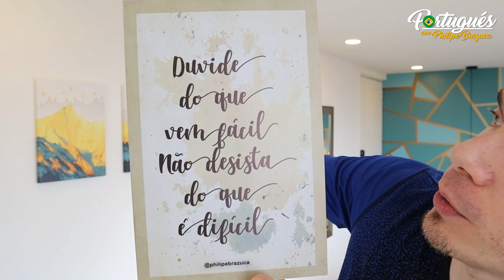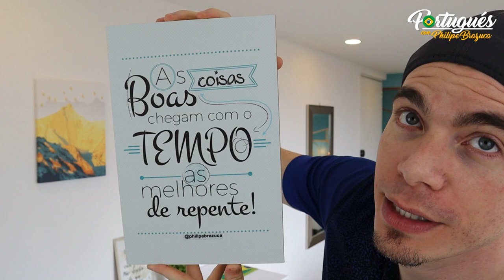CLASE 15/20 - GUITARRA - BALCÓN - SALSA - CURSO ¨NO MÁS PORTUÑOL¨ [Falsos Amigos]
Algunas palabras que pueden confundir los hispanohablantes cuando están aprendiendo Portugués.

Intro: 0:00

GUITARRA – GUITARRA ELÉCTRICA – VIOLÃO - 0:18
FRASE: Ele se deu mal, vendeu o violão por 500 dólares e deram um calote nele. - 0:52

Se dar mal - 1:28
Dar um calote - 1:45
Caloteiro - 2:04

BALCÓN – BARRA – VARANDA - 2:15
FRASE: A gente ia pular da varanda pra piscina mas ele amarelou. - 3:10
Amarelar - 3:40
Na hora H - 3:46

SALSA – SALSA – MOLHO - 3:58
FRASE:  Ele é muito desastrado, sempre suja o fogão com molho quando tá cozinhando. - 4:26

Desastrado - 4:47
Pia - 5:00
Torneira - 5:06
Desfecho - 5:20
Revisión - 6:03

GUINCHAR - ARREPIAR - QUINTAL - CADARÇO - SEGUIR A RISCA - ENCHER LINGUIÇA - TRABALHO PUXADO - MAÇANETA - GOLE - PNEU - CALOTE - AMARELAR - DESASTRADO

PALABRAS EXTRAS: FAJUTA - REBULIÇO - BUJÃO - ENCHENTE - COPA - GOLE - MIOLO - XARÁ - PIA - DESFECHO

Frase del día - 6:50
Duvide do que vem fácil, não desista do que é difícil
As coisas boas chegam com o tempo, as melhores de repente

★ Curso Gratis & VIP (seré tu profesor oficial)